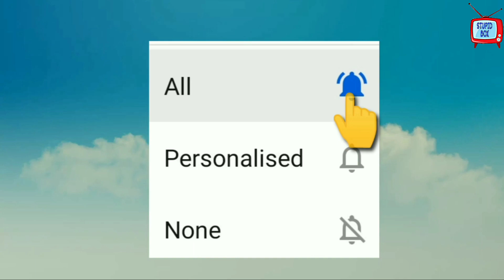জলের রঙ কি টিস্যু পেপার দিয়ে ভ্রমণ করতে পারবে ? || Water colour can travelling with tissue paper ?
Travelling water colour through tissue paper

STUPID BOX team really working hard to give you guys entertaining & knowledge
We request you guys to

Thanks.